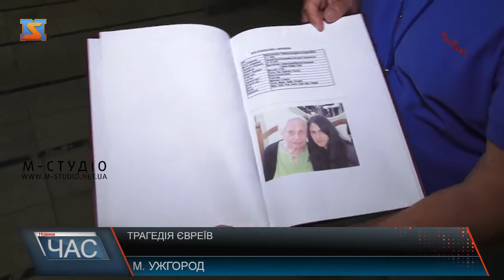Трагедія євреїв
«Від Голокосту кулями до Аушвіцу»:  В Ужгороді відбулася конференція за участі міжнародних науковців. На думку спеціалістів, важливо не забувати про  геноцид євреїв, в цій трагедії і загинули мільйони людей.